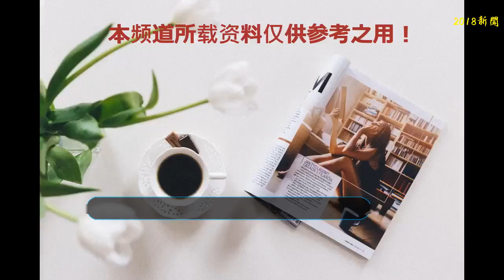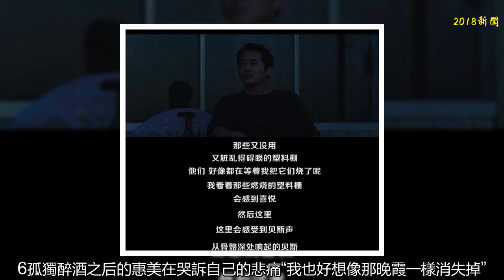透過電影《燃燒》一窺韓國當下的社會問題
電影《燃燒》是韓國導演李滄東根據村上春樹的短篇小說《燒倉房》改編。電影在戛納電影節上映后，受到好評如潮。
首先，簡單介紹一下電影的劇情：男主李鐘秀（劉亞仁 飾）在一次為賣場送貨的時候，偶遇了當年的同學申惠美（全鐘淑 飾）。惠美請求鐘秀在其去非洲旅行期間照顧她的貓，并且兩人很快建立了短暫的感情關系。但惠美從非洲旅行回來時，同時帶回了旅行時認識的Ben。本的介入，讓兩人并不牢固的感情變得若即若離。而不明真相的惠美卻被Ben一步步引入深淵
    電影的劇情本身沒有太多可講的，但在這簡單的劇情里面卻承載著韓國當下的各種社會問題。透過這部電影，讓我們一窺韓國當下的社會。
    1 整容鐘秀與惠美偶遇
    一提到韓國，想必在很多人的腦海里會立即浮現“整容臉”這樣的畫面吧。
    電影中，若不是惠惠首先認出鐘秀，并叫出他的名字，鐘秀是不可能認出她的老同學的。請想像一下，在一個社會里，整容習以為常，大街上走著的面孔都仿佛帶著面具一般，那該是怎樣的一個風景。想想那些辨識度極低的男團女團，真的是細思恐極。千人一面的韓國究竟會走向何方，我們可以拭目以待。
    2 貧富差距（階級固化）鐘秀與惠美在Ben的豪宅陽臺上的對話
    電影中鐘秀說“韓國的蓋茨比真多”，“蓋茨比”是被鐘秀比喻那種“不知干什么，卻很有錢的，悠閑的旅行，開著保時捷，在豪宅里面做意面”的人。在韓國，財富以巨大的比例集中在少數財團的手里，而生活在底層的人，卻還要為生計苦苦掙扎。Ben的豪華公寓
    3 住房問題惠美擁擠狹窄的公寓
    在國土只有10萬平方公里的韓國，人口有5千多萬人。而那些收入不高，最為底層的人只能租住在狹小的公寓里。在這樣的一個空間里，活著就已經要用盡全力，更何況什么理想和希望。
    而鐘秀口中所說的成為小說家理想，在現實面前，顯得那么可笑。
    4 負債累累的年輕人鐘秀與惠美工友的對話
    2017的數據顯示，韓國首爾是世界上物價第3高的城市。而本身收入就不高的底層年輕人，為了能夠活下去，只能通過負債來維持運轉。當這些債務越積越多，多到他們失去了償還債務的的能力。這樣飲鳩止渴的方式，最終將自己壓垮。
    5 青年失業鐘秀在介紹自己的職業
    同樣是2017年的報道，韓國的青年失業人數為43.5萬人，失業率高達9.9%，創開始統計以來的新高。電影中，鐘秀大學專業是文學創作，但畢業之后卻要依靠各種打工兼職來維持生計，惠美同樣如此。在這樣的背景下，用整容來提高自己在職場的競爭力就顯得合乎情理。
    據小編在韓國找工作的朋友介紹，她在韓國找工作時，面試之前的第一個問題就是長得是否漂亮。
    6 孤獨醉酒之后的惠美在哭訴自己的悲痛
“我也好想像那晚霞一樣消失掉”，聽到一個女生這樣感概自己的人生，真的令人心碎。被家人，被社會拋棄的惠美看著鐘秀哭訴，多希望他能夠拉自己一把，拯救自己，但是，并沒有
    同樣孤獨的鐘秀，同樣孤獨的Ben，都沒能擺脫掉，而是逐漸被孤獨吞噬。Ben在講述自己的故事
    世界上的問題雖各有不同，但都能找到根源——貧富差距。當財富集中到少數人的手里時，當生活底層的逐漸被社會擠壓到邊緣時，矛盾沖突也就會愈演愈烈。韓國如此，世界如此，我們同樣如此。
    最后，就以惠美在鐘秀家的院子里孤獨的半身裸舞，結束這篇文章吧。
    END